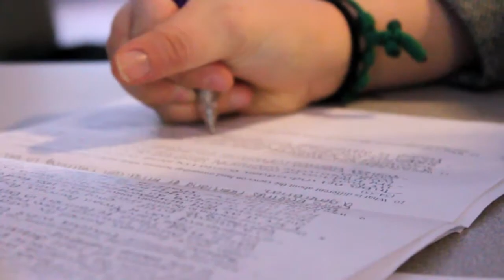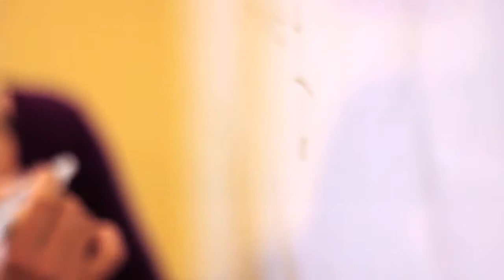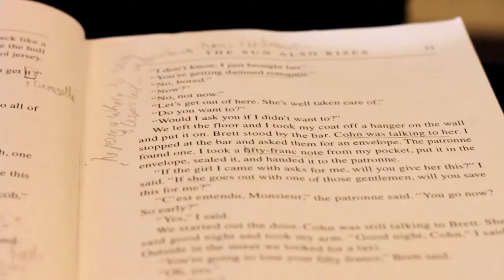What the Flagstaff Arts & Leadership Academy is About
Produced by a FALA student, starring FALA students and faculty. Here about some of the things that make FALA exceptional.